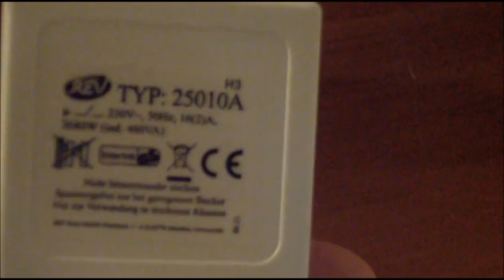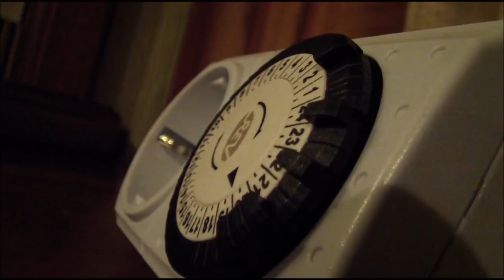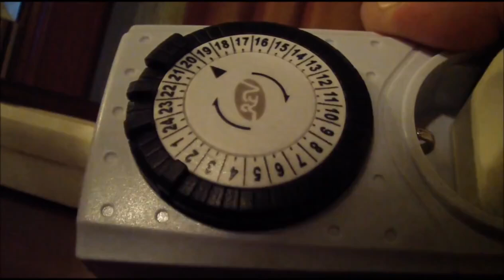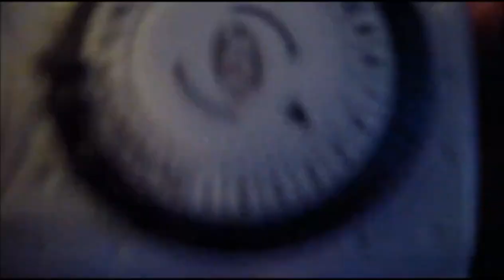МЕХАНИЧЕСКИЙ ТАЙМЕР-РОЗЕТКА, КАК ЭТО РАБОТАЕТ, ВИДЕОИНСТРУКЦИЯ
1000 МАГАЗИНОВ С КЭШБЭК, ВЕРНИ СВОИ ДЕНЬГИ
ОЧЕНЬ ПОЛЕЗНЫЕ ССЫЛКИ:
Основная цель — сделать ваше путешествие не только интересным и увлекательным, но и экономически выгодным.
Бронирование путевок в санатории Крыма, Краснодарского края, Абхазии, КМВ, Татарстана и других регионов РФ
Tez Tour — один из крупнейших туроператоров на рынке СНГ, который не только предлагает туристические услуги